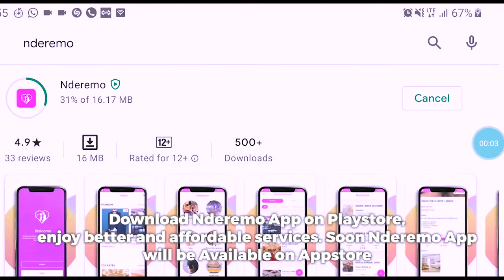SULUHU YA SHEREHE YAKO NI NDEREMO APP.